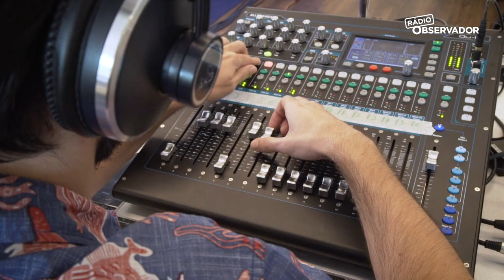Os melhores momentos da emissão especial da Rádio Observador em Vila Nova de Gaia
A Rádio Observador esteve três dias em emissão especial a partir do World Of Wine, em Vila Nova de Gaia. Entre muitas surpresas e convidados, aqui ficam os melhores momentos. Veja o vídeo.